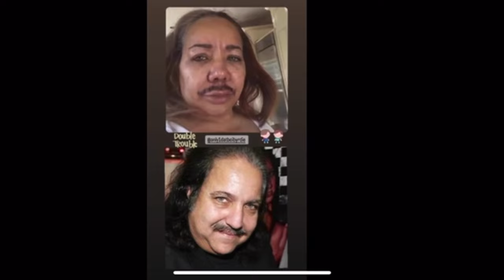Tiny Harris Shocking Photo